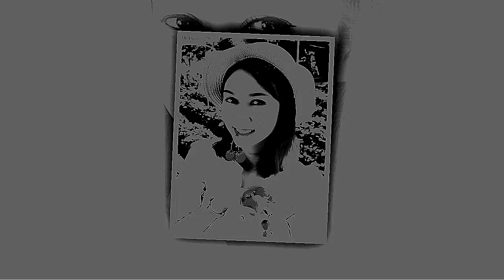Tiểu sử diễn viên HƯƠNG GIANG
Nguyễn Hương Giang  diễn viên kiêm MC nổi tiếng. Năm 2009, Hương Giang đạt giải Hoa khôi Sinh viên Hà Nội. Đây là cơ duyên đưa Hương Giang đến với truyền hình. Hương Giang được kênh VTV1 Đài truyền hình Việt Nam mời đến trường quay trò chuyện buổi sáng. Sau khi ghi hình xong chương trình, ban biên tập mời Hương Giang thử sức với vai trò MC. Từ công việc người dẫn chương trình, Hương Giang được nhiều đạo diễn chú ý và mời đóng phim. Hương Giang từng tham gia nhiều bộ phim như: Mùa tinh khôi (đạo diễn Đào Duy Phúc), Phía cuối con đường (đạo diễn Trần Trọng Khôi), Trái tim kiêu hãnh (đạo diễn Quốc Tuấn)... Năm 2017, Hương Giang gây ấn tượng với vai Trâm trong phim "Sống chung với mẹ chồng". Trong phim, Hương Giang vào vai một cô nàng đỏng đảnh, ham vật chất có nhiều phát ngôn gây sốc. Trâm dựa dẫm vào đại gia để mua nhà, mua xe. Trâm áp dụng chính sách "2 không 2 có" là không chồng, không mẹ chồng và có nhà, có tự do". Trước đây, Hương Giang thường vào vai những cô gái nông thôn, miền núi có tính cách hiền lành, chịu dựng. Vai diễn Trâm là một trải nghiệm thú vị với Hương Giang. Đạo diễn chọn Hương Giang vào vai Trâm vì cô có ngoại hình xinh đẹp. Ban đầu, Hương Giang lo ngại bị mọi người ghét vì nhân vật xấu tính, đỏng đảnh. Tuy nhiên, khi bộ phim lên sóng, nhân vật Trâm nhận được phản hồi tích cực của khán giả. Khác với nhân vật Trâm trong phim, ngoài đời Hương Giang có tính cách hiền lành, điềm đạm và nhẹ nhàng.
Hương Giang là người dẫn chương trình tại Infotv, VTV2, kênh truyền hình Quốc phòng Việt Nam. Ngoài ra, Hương Giang cũng là diễn viên lồng tiếng tại Trung tâm sản xuất phim truyền hình Đài truyền hình Việt Nam.